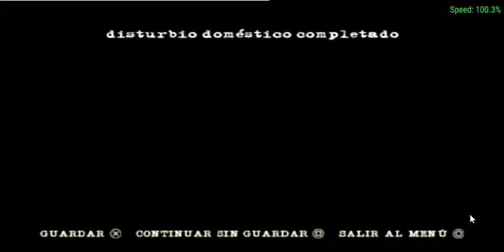Manhunt 2 Nivel 15 Choque de Personalidades Parte 1